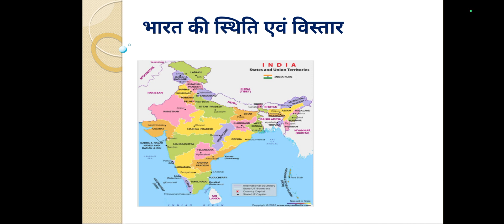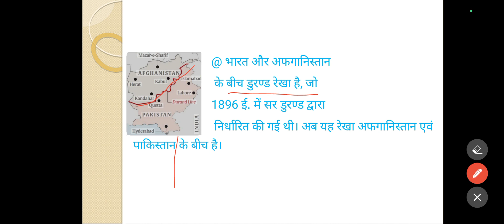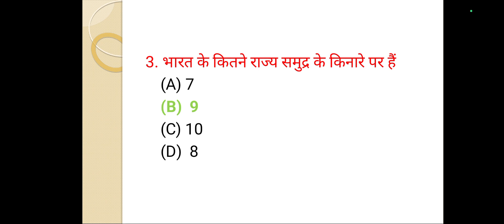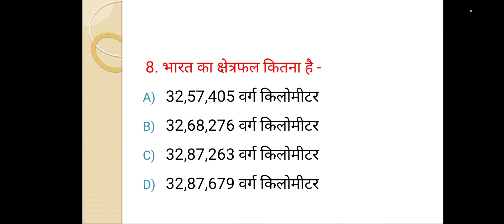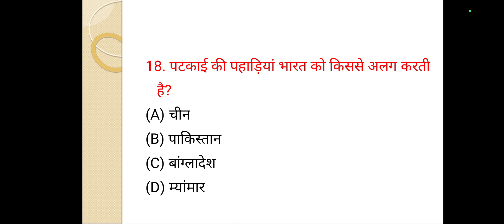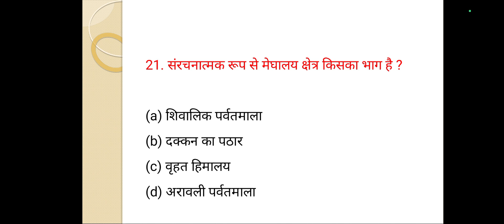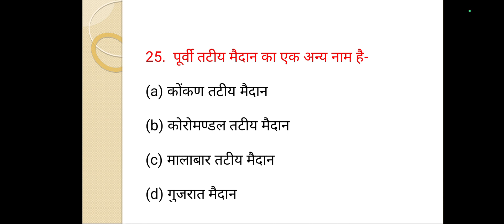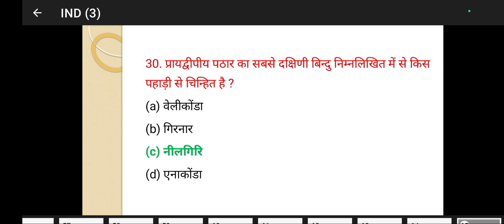भारत की स्थिति एवं विस्तार!India's location and expansion important facts& questions!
भारत की स्थिति एवं विस्तार!India's location and expansion facts!

This topic is very important for all competitions SSC,RPSC,UPSC,si, Delhi police,raj, police,patwar